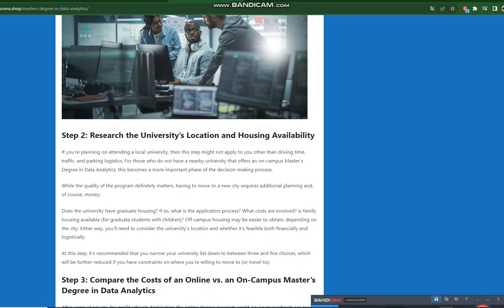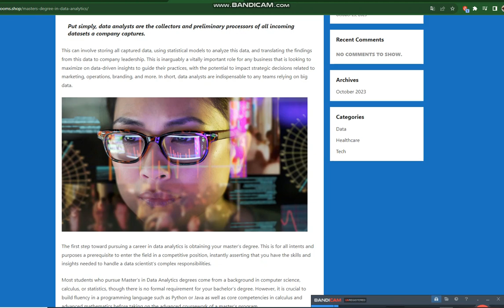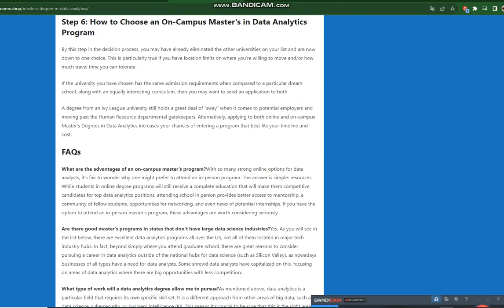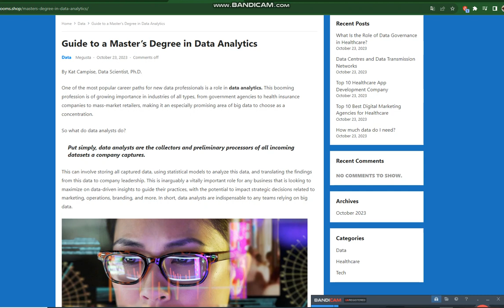Guide to a Master’s Degree in Data Analytics